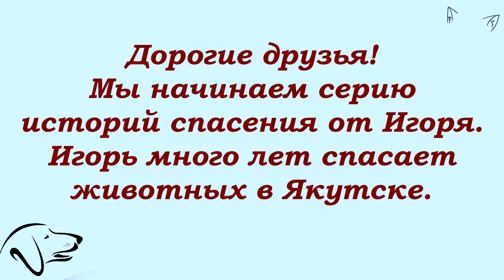Она смотрела в небо и не верила своему счастью История Евы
Здравствуйте, друзья!
Смотрите историю одной из любимых собак
Игоря - красавицы Евы.
Ева сама выбрала машину Игоря из потока машин,
она долго бежала за ним, пока Игорь не остановился.
Ева запрыгнула в машину. Удивительно, как она поняла,
что Игорь поможет... что Игорь спасёт!
Так оно и произошло, сначала операция на глазу...
Ева не спала две ночи, она сидела на будке
и разглядывала небо, глаз всё видел!
Затем дважды операции на кишечнике..
Три наркоза подряд... трудно представить,
сколько труда и забот вложил Игорь в любимицу.
Сейчас у Евы всё замечательно!
Она любит своего спасителя и дружит со всеми!
Оставайтесь с нами, будут и другие
авторские ролики от Игоря!
Благодарим всех, то отзывается на беду
замерзающих хвостиков Якутска!

для спасения Якутских собак:
Сбер.Visa: 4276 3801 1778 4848

Для помощи из других стран воспользуйтесь Системой Paysend - это онлайн-система мгновенного перевода на карты Visa и MasterCard
1.Регистрация несложная, нужны телефон и почта. Полученный на телефон код ввести в нужное поле.
2.Чтобы  Правильно завершить Регистрацию, дождитесь прихода подтверждающего письма на ВАШУ почту И ПРОЙДИТЕ по ссылке в письме.
3. После подтверждения на почте - первый  денежный перевод
Данные получателя: LARISA VOLODINA
карта Сбербанка: